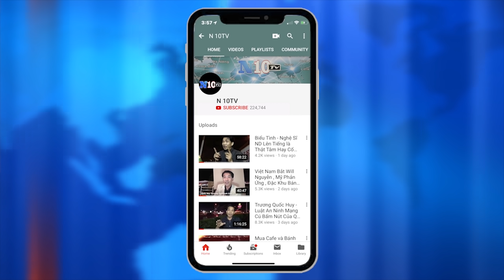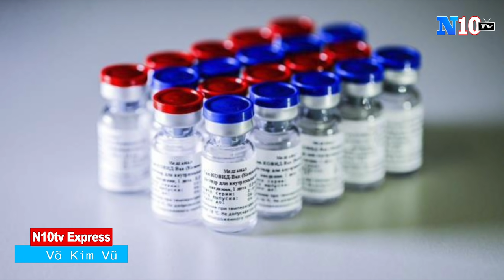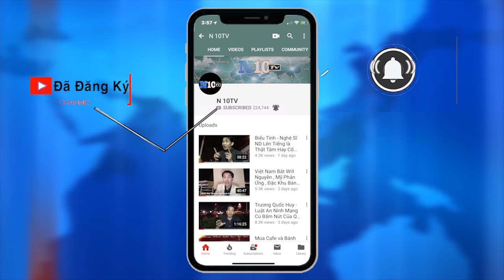28/8/2020 :Mỹ ,trừng phạt viện nghiên cứu phát triển vắc xin dịch Covid-Vũ Hán, của Nga .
28/8/2020 :Mỹ ,trừng phạt viện nghiên cứu phát triển vắc xin dịch Covid-Vũ Hán, của Nga .